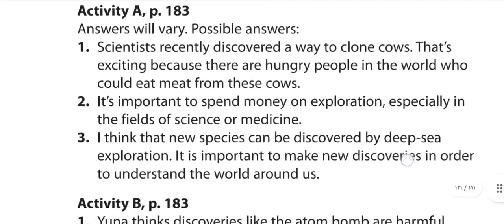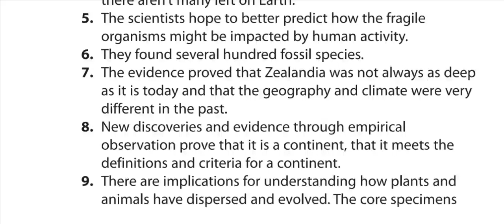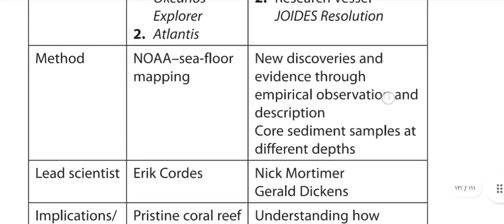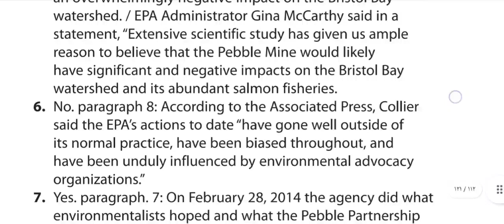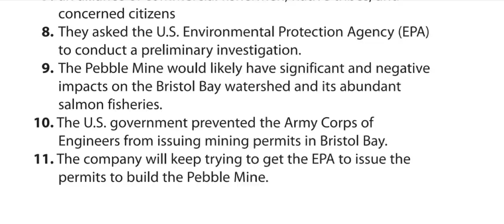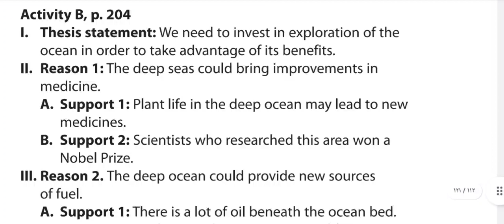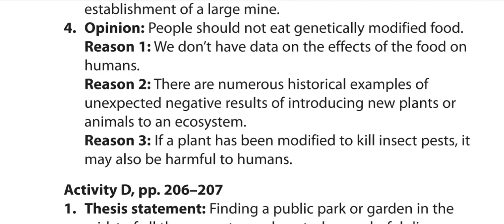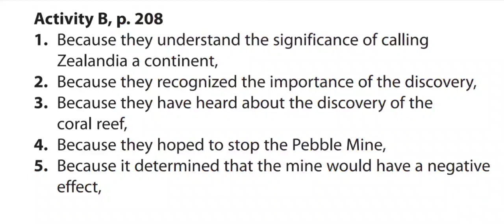حل تمارين الوحدة السابعة لكتاب المحاضرة/ Q skills for Success R&W level 4 unit 7